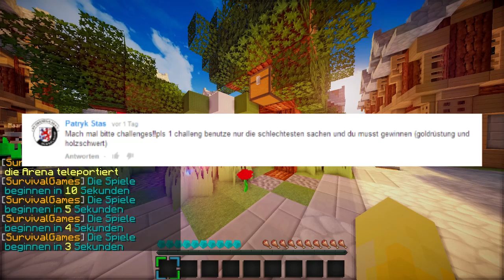NEUE CHALLENGE SERIE! - Quick Challenge #01 | TheBietz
Schreibt mir Challenges in die Kommentare! :) ♥
∞∞∞∞∞∞∞∞∞∞∞→ＭＥＨＲ ＡＮＺＥＩＧＥＮ←∞∞∞∞∞∞∞∞∞∞∞

Dieses Video hat dir gefallen?

-► Weiterhin viel Spaß auf meinem Kanal! :-3

-►Server-IP: gommehd.net
-►Map: Avesta

Copyright:
Minecraft™